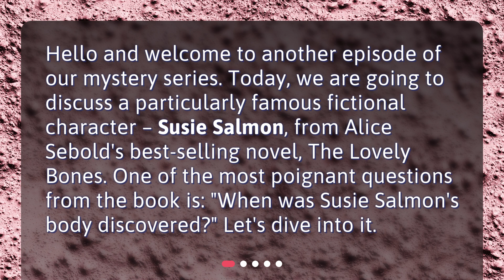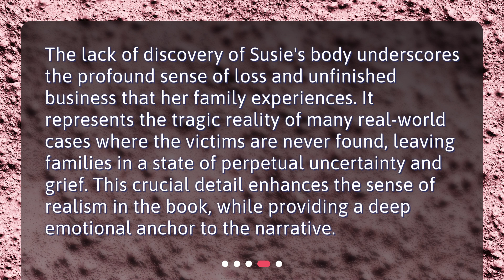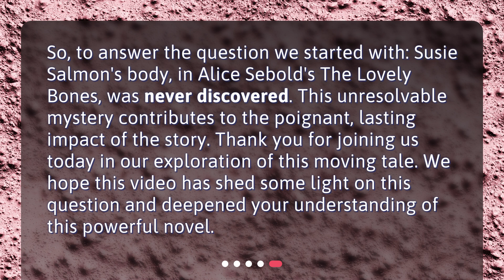When was Susie Salmon's body discovered?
The Mystery of Susie Salmon: A Deep Dive • Join us in this captivating video as we delve into the mystery surrounding Susie Salmon's body in Alice Sebold's best-selling novel, The Lovely Bones. Discover the profound impact of an unsolved mystery that leaves her family and readers grappling with a sense of loss and unfinished business. Find out why this poignant detail enhances the realism and emotional depth of the story. Prepare to be moved by this exploration of a truly captivating tale.

00:00 • When was Susie Salmon's body discovered?
00:26 • Who is Susie Salmon?
00:49 • The Disappearance and Investigation
01:12 • The Importance of the Unsolved Mystery